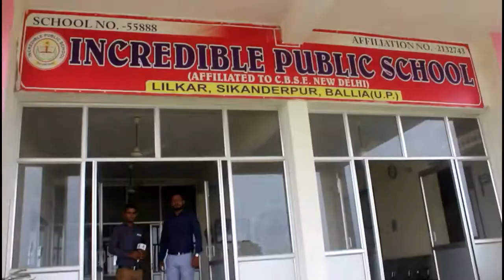Trailer || Incredible Public School || SpeakOut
Team SpeakOut visited in Incredible Public School located in village Lilkar near Sikanderpur at Ballia District of eastern UP. Here we released a short trailer, full video is coming soon.